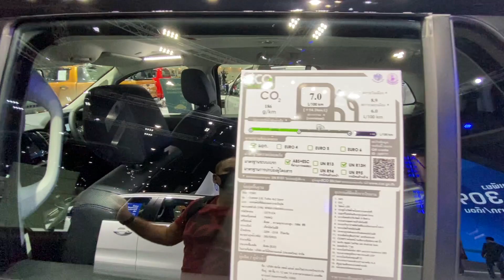New Ford Everest 2021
New Ford Everest 2021 The new SUV is so good that it can easily compete with such cars as Mitsubishi Pajero Sport and Toyota Fortuner. The first competitor to 2020 Ford Everest has a luxurious appearance, stunning design, a spacious interior.
The car New Ford Everest 2021 features excellent cross-country ability, decent and durable power equipment, and a functional interior. The presence of all-wheel drive allows the SUV to drive confidently on any road surface and complete off-road. Among the shortcomings, I can single out expensive maintenance, problems with original spare parts, which are also quite expensive. Soundproofing, which, in my opinion, is an order of magnitude lower than that of Ford, let us down a little. Not in favor of Mitsubishi is a meager line of engines, as well as a weak paintwork. Toyota Fortuner has a high degree of reliability, excellent build quality and ergonomics. The exterior of the car is modern, stylish and elegant. The interior of the SUV is spacious, roomy with a well thought-out transformation. Also Toyota has good driving characteristics. The weak point of Toyota, I think, is the lack of reliable protection for the engine compartment, the high cost of the car, and its expensive maintenance. Also, the car has poor sound insulation, low corrosion resistance, and not very good visibility. I did not like the low seating position of the driver's seat, as well as the weak lateral support.
Ranger Wildtrak trades its Bolder Gray exterior highlights on the grille, mirror and assorted body highlights for black adornments, with orange highlight on the grille and sailplane (regardless of exterior color). Black door handles and black wheels also find their way onto the XLT.
Thailand-specific variants, the XL Plus Sport and XL Street also come in for a similar selection of color and trim revisions New Ford Everest 2021.
New Ford Everest 2021 The XL Street is an intriguing one, based on the 2.2-liter extra-cab pick-up, Ford's press package for the new variant points out a Ford Australia designed strip package, inspired by Ford Thailand Racing. Don't expect to see anything like it in Australia, though.
New Ford Everest 2021 The “base” EcoBlue is a single turbo mill with 180 PS and 420 Nm of torque, while the 4x4 model uses a bi-turbo version with 213 PS and 500 Nm of torque. The latter effectively replaces the large 3.2-liter, five-cylinder unit, although it is still available in some markets. Meanwhile, the single-turbo EcoBlue serves as the entry-level engine in Thailand. However, we expect the familiar 2.2-liter engine for Philippine-spec Trend models.
New Ford Everest 2021 Aside from the changes mentioned, it is possible that Ford did some quiet updates to the Everest. If so, we'd like to see updates to the ten-speed automatic transmission. A few tweaks to the suspension would be nice, too, to make it ride even better. If Ford did that, then we don't see why the 2021 Everest won't be able to hold off the competition for a few more years.